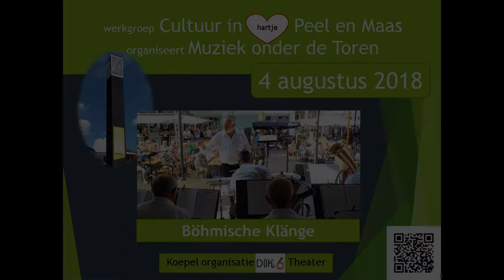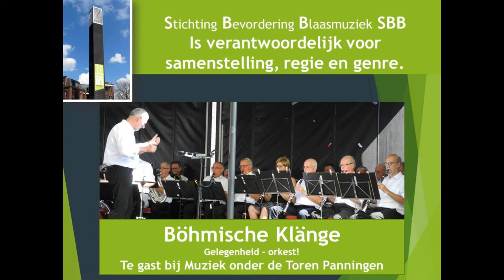Böhmische Klänge (Südburgenlandische Musikantenpolka)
Böhmische Klänge  (Muziek onder de Toren Panningen)